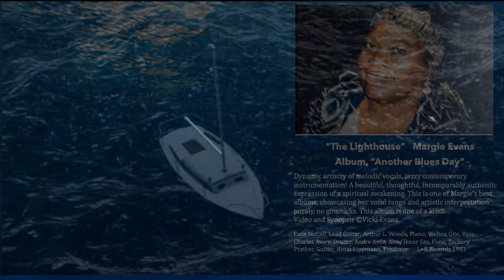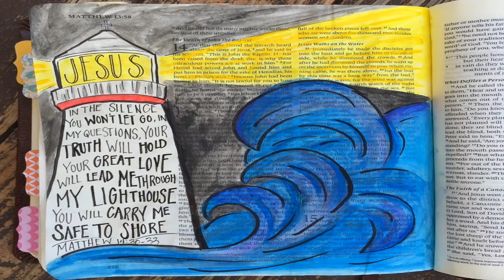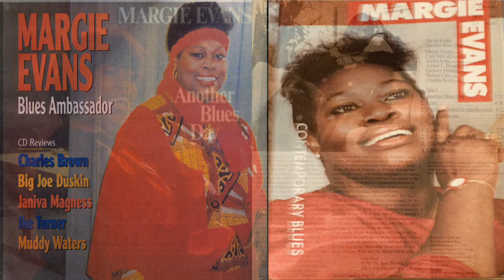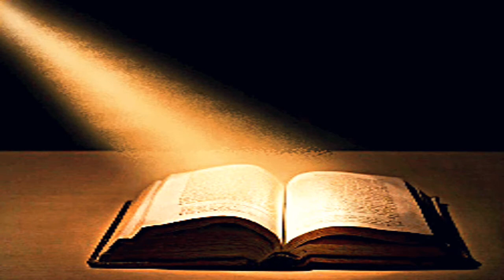The Lighthouse Margie Evans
The Lighthouse
Performed by Margie Evans
Album, “Another Blues Day”
Dynamic artistry of melodic vocals, jazzy contemporary instrumentation!
A beautiful, thoughtful, incomparably authentic expression of a spiritual awakening. This is one of Margie’s best albums, showcasing her vocal range and artistic interpretation purely, no gimmicks. The musicians slay it in every regard! This album is one of a kind!

Cash McCall, Lead Guitar
Andre Avila, Alto & Tenor Sax, Flute
Arthur L. Woods, Piano
Zackery Prather, Guitar
Welton Gite, Bass
Charles Avery, Drums

At In House Recording Studio
North Hollywood, CA
Al Johnson, Engineer
Mara Eggert, Cover Photo
Gunther Kieser, Album Design
Horst Lippmann, Producer
L+R Records